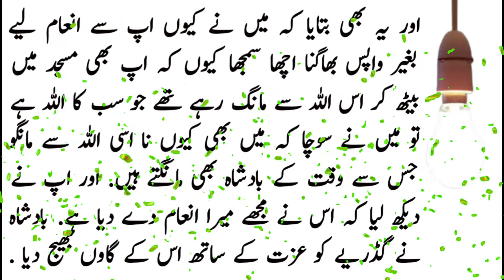Moral Story || Ya Allah || Urdu / Hindi Motivational Story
ایک دن شاہ جہان بادشاہ شکار کیلئے نکلے، تو ایک زخمی ہرن کا پیچھا کرتے ہوئے اپنے ساتھیوں سے دور چل کر بچھڑ گئے. ہرن بھی ہاتھ نہ آیا اور راستہ بھی کھوں دیا. دوپہر کا وقت تھا، ساتھیوں کا دور دور تک کوئی نشان نہیں تھا. بادشاہ کو سخت پیاس لگی تھی . اتنے میں ان کی نظر بڑ کے ایک درخت پر پڑی، جس کی ٹھنڈی چھاؤں کے نیچے ایک گڈریا اپنی بھیڑ بکریوں کے ساتھ بیٹھا تھا. بادشاہ نے جو اس وقت شکار کے کپڑوں میں تھے, گڈریے سے پانی مانگا، تو اس نے بتایا کہ ساتھ لایا ہوا پانی ختم ہوگیا ہے. اس نے فورا ایک بکری کے دودھ سے برتن دھو کر دوسری بکری کا دودھ بادشاہ کو پینے کیلئے دیا. شاہ جہان کو گڈریے کی یہ بات بہت پسند آئی، اور اس نے اس سے کاغذ مانگا. جنگل میں بھلا گڈریے کے پاس کاغذ کہاں – بادشاہ نے بڑ کا ایک پتا توڑ کر اس پر خنجر کی نوک سے کچھ لکھا، اور اس گڈریے کو دیتے ہوئے بولا ” یہ لو اپنا انعام .ہم نے تمہیں دو گاوں جاگیر میں دیئے ہیں. جمعہ کو یہ پتا لیکر جامع مسجد دہلی آکر ہم سے مل لینا. ”
گڈریا خوش ہوکر گھر لوٹ چلا. اپنی کمبل زمیں پر ڈال کر وہ پتا اس پر رکھ دیا، اور بکریاں بند کرنے لگا. ایک بکری جو ادھر سے آئی، تو اس نے پتا منہ میں اٹھا لیا اور گڈریے کے پہنچنے سے پہلے چٹ کر گئی. اس کا اسے بڑا دکھ ہوا، اور وہ یہ کہتا ہوا جنگل میں چلا گیا کہ ” بکری دو گاوں کھا گئی “.آخر جمعہ کا دن آ پہنچا. گڈریا اپنے گاؤں سے نکل کر دہلی کی طرف چل پڑا. چلتے چلتے دوپہر ہوگئی. بکری دو گاوں کھا گئی کی رٹ لگاتے ہوئے وہ جامع مسجد میں داخل ہوا، تو اس نے دیکھا کہ تمام نمازی ہاتھ اٹھائے دعا مانگ رہے ہیں. اس نے بادشاہ کو بھی دعا مانگتے دیکھا تو ایک دم چیخ پڑا کہ ” داتا چھپڑ پھاڑ کر دیگا تو لوں گا “. اور یہی کہتے ہوئے واپس بھاگ نکلا. بادشاہ نے نماز کے بعد اسے بہت تلاش کیا لیکن وہ نہ ملا. جنگل میں پہنچتے پہنچتے گڈریے کو شام ہوگئ. وہ وہیں ایک بڑے پرانے درخت پر چڑھ کر بیٹھ گیا. رات کو کچھ ڈاکو وہاں آئے اور گاوں میں ڈاکہ ڈالنے کی منصوبہ بندی کرنے لگے. گڈریے نے ان کی ساری باتیں سنی اور ان کو ٹوکا اور بولا, ” چوری کرنا بری بات ہے اور پھر وہ گاوں کے لوگ تو بہت عریب ہے ان کے پاس کچھ نہیں ہے . اگر تم لوگوں کو واقعی پیسہ ہی چاہیے تو اس درخت کے نیچے کھودو . میں نے اپنے بڑوں سے سنا ہے کہ یہاں ایک بہت بڑا پرانا خزانہ دفن ہے۔ “. یہ کہہ کر وہ گڈریا گاوں کی طرف , داتا چھپڑ پھاڑ کر دیگا تو لوں گا, کی رٹ لگاتا ہوا چلا گیا. ڈاکوؤں نے بڑی بحث کی بعد کھدائی شروع کی، اور وہاں سے سچ مچ دو بڑے برتن نکل آئے. ڈاکو بڑے خوش ہوئے مگر جیسے ان لوگوں نے برتن کھولے تو اس میں سانپ اور بچھو بھرے ہوئے تھے. ڈاکوؤں کو یہ دیکھ کر بڑا غصہ آیا اور وہ برتن لیکر گاوں کی طرف چل پڑے. ایک جھونپڑی سے گڈریے کی آواز آرہی تھی. انہوں نے وہ دونوں برتن اس گڈریے کی آنگن میں الٹ دئیے تاکہ سانپ اور بچھو اسے ڈس لیں . لیکں ان برتنوں سے اشرفیاں گرنے لگی اور اس کی شور سے گاوں کے لوگ جاگ گئے. ڈاکوؤں نے گاوں والوں کو جاگتے دیکھ کر وہاں سے بھاگنا غنیمت جانا .گڈریے بھی اپنے جھونپڑی سے باہر آیا اور اپنے آنگن میں اشرفیاں دیکھ کر زور سے نعرہ لگایا, “داتا ! تو سچا ہے تو نے مجھے چھپڑ پھاڑ کر دیا”. اگلی صبح بادشاہ کے ملازم بھی گاوں پہنچ گئے اور اسے دربار میں لے گئے. گڈریے نے بادشاہ کو سارا واقعہ سنایا اور یہ بھی بتایا کہ میں نے کیوں اپ سے انعام لیے بغیر واپس بھاگنا اچھا سمجھا کیوں کہ اپ بھی مسجد میں بیٹھ کر اس اللہ سے مانگ رہے تھے جو سب کا اللہ ہے تو میں نے سوچا کہ میں بھی کیوں نا اسی اللہ سے مانگو جس سے وقت کے بادشاہ بھی مانگتے ہیں. اور اپ نے دیکھ لیا کہ اس نے مجھے میرا انعام دے دیا ہے. بادشاہ نے گڈریے کو عزت کے ساتھ اس کے گاوں بھیج دیا .